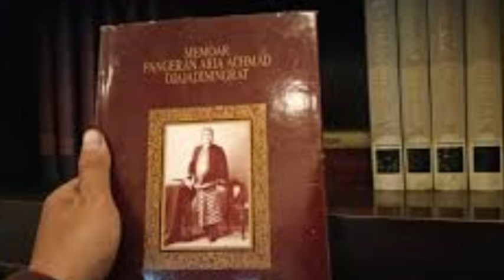ORANG INDONESIA PERTAMA BERGELAR DOKTOR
Husein  Jayadiningrat, Orang Indonesia Pertama Bergelar Doktor